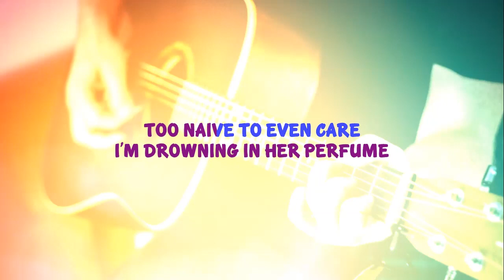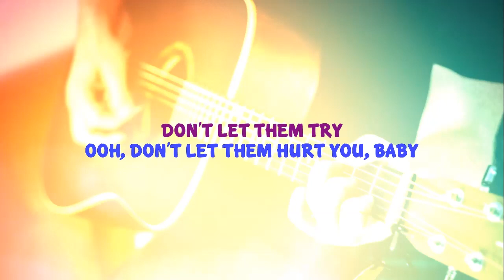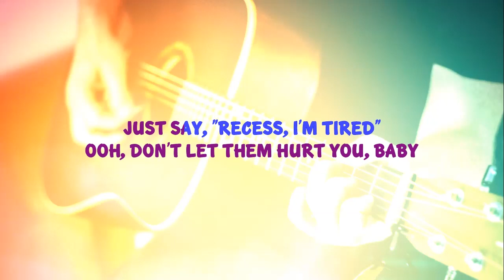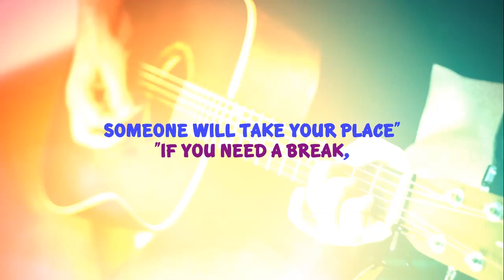Melanie Martinez - Recess - Karaoke Instrumental (Acoustic)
MELANIE MARTINEZ DETENTION INSTRUMENTAL ACOUSTIC KARAOKE MINUS ONE & LYRICS

'Recess' is a brand new song by Melanie Martinez from her Album 'K-12' (2019)
Enjoy and singalong with our acoustic karaoke version of 'Recess'

LYRICS:
RECESS
MELANIE MARTINEZ

I was too young to see the truth
In my grandma's lap I'm drowning in her perfume
Too naive to even care
'Bout the words she whispered while she brushed out my hair

People gonna say
"If you need a break someone will take your place"
People gonna try
To tell you that "you're fine" with dollars in their eyes
Just remember

Don't let them f--k you honey no oh
Don't let them try
Ooh don't let them hurt you baby
Just say "Recess I'm tired"

Sittin' in my room looking at all I've done
Everything I wanted has come to fruition
I should be happy but I can't get out my bed
Stressin' 'bout the voices screamin' inside my head

People gonna say
People gonna try
Just remember

Where is my time?
Gone in my mind
Gone I can't find
Euphoria
When I get upset
I think in my head
"I do as she says"

People gonna say
People gonna try
Just remember